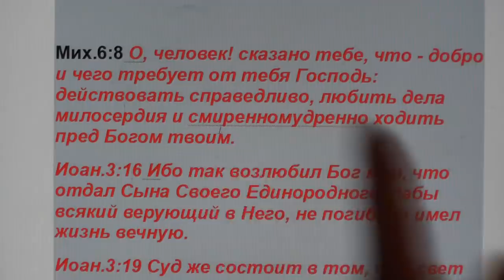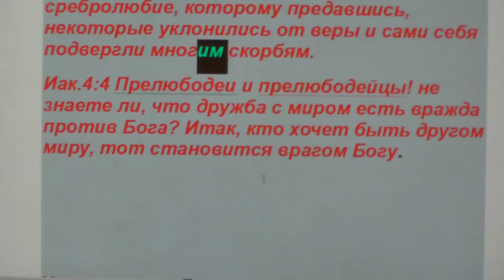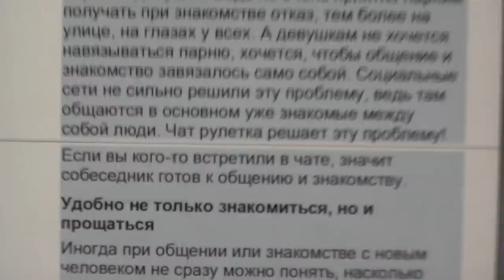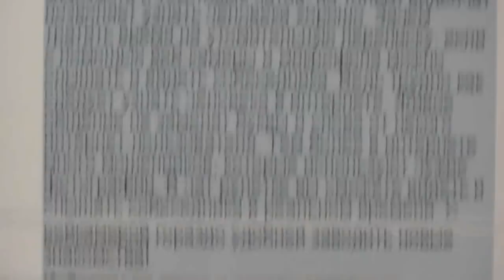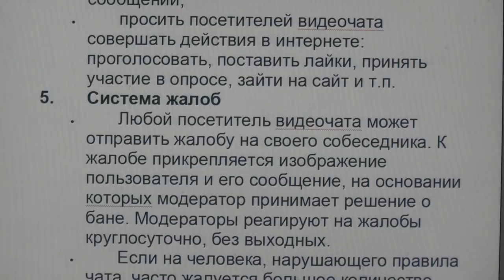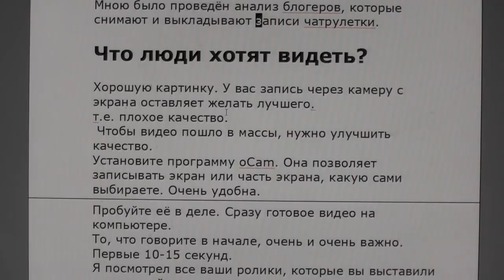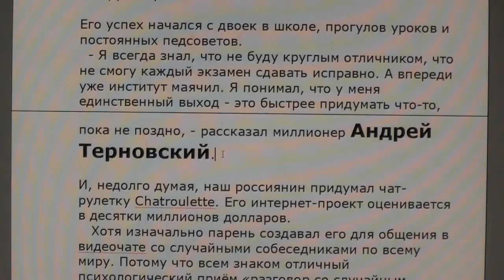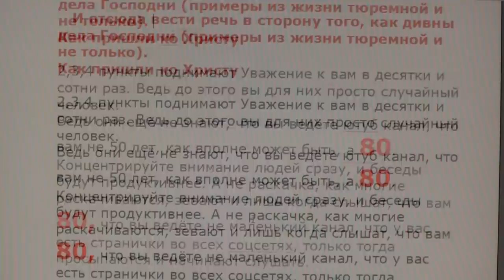Что есть такое чат рулетка в Интернете, и для кого она чрезвычайно любезна. 01. 02. 2019